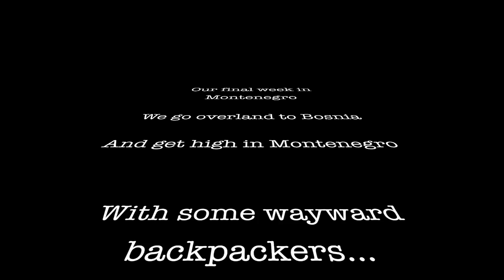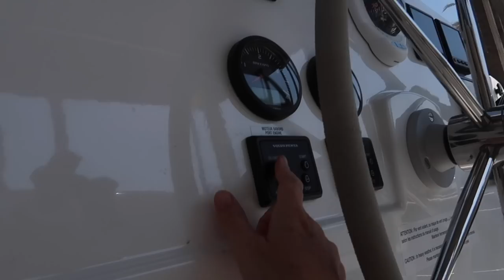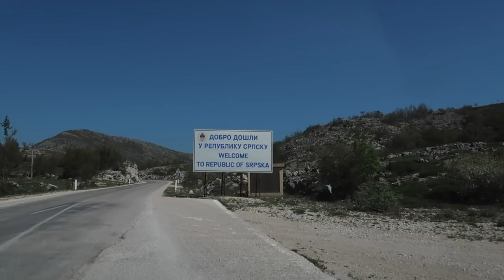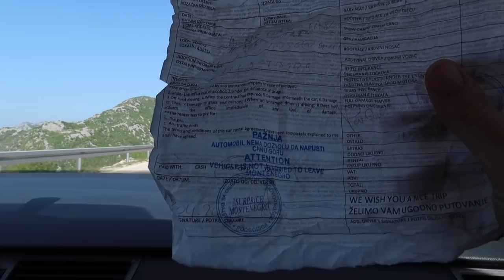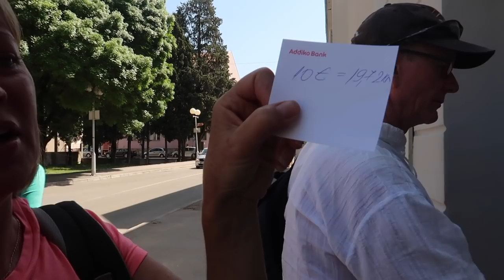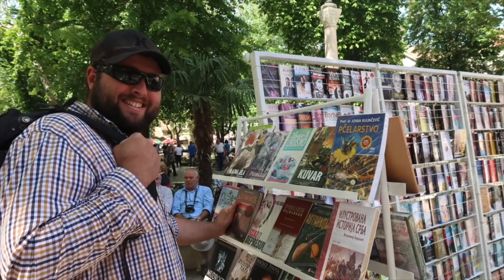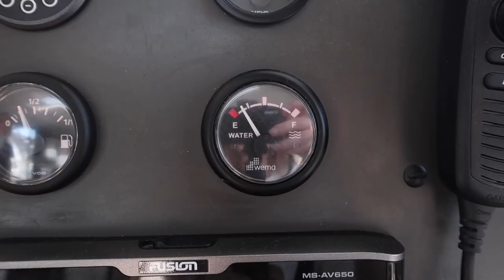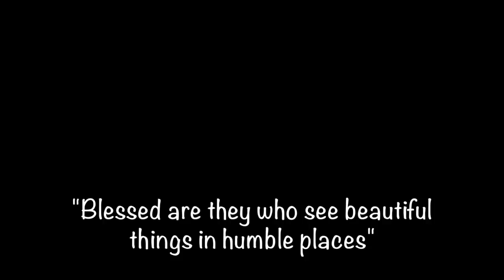Let's Dance Sailing Story #43 - The Nephew Invasion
Summer is here and we are set to sail.  Two of our nephews and their better halves drop in for the Let's Dance experience  - lets go!